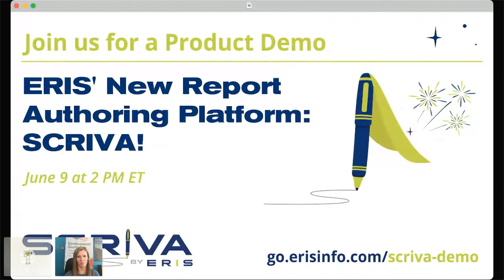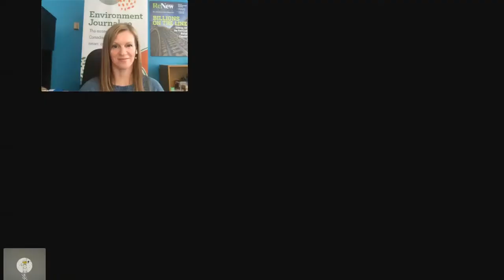Enviro Exchange: The Evolution of Environmental Report Writing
EnviroExchange – Report Writing

Participants:
Kevin Pendreigh - SLR Consulting
Erika Ryter - Stantec
Dana Wagner - Terracon Consultants
Freesia Waxman - Grounded Engineering
Corinne Lynds (Moderator)

Environmental reports provide important data on specific subjects such as planning and land use histories, contaminated land and flooding or comprehensive packages of information for particular uses, such as property investment or risk assessment. The purpose of report writing is straightforward, but the process of producing these reports is not.

What are the pain points in report production? How can certain best practices evolve the process and provide greater efficiencies? There are proven strategies to cut time and improve effectiveness. But there are also emerging issues to consider; as the environment industry evolves so does the content required, due diligence obligations, and reporting formats.

In this EnviroExchange discussion, our panel of industry experts will discuss lessons learned and proven strategies in environmental report writing. The panel will also share their knowledge of new technology and innovative strategies that help evolve and enhance the success of report writing, an essential skill in the growing green economy.